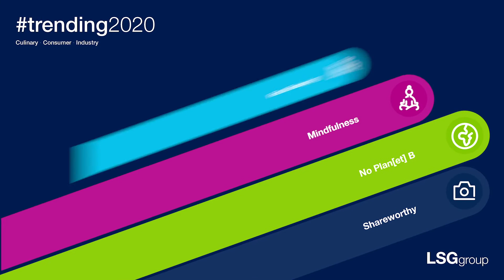How the LSG Group is Tackling Change at WTCE 2020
Between the changing demands of passengers, emerging trends and regulations, the industry is in a state of flux. This is how the LSG Group stays on top to provide our customers consistent quality.

The LSG Group is the world’s leading provider of end-to-end onboard products and services for the travel industry. Its expert brands are: LSG Sky Chefs (airline catering and hospitality, lounges), Retail inMotion (onboard retail), SPIRIANT (onboard equipment) and Evertaste (convenience food).